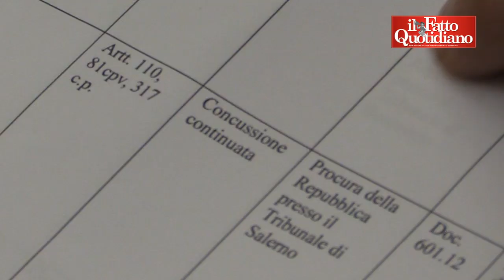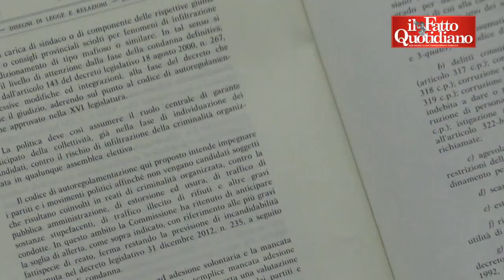Impresentabili, Bindi: "Vincenzo De Luca è nella lista dell'Antimafia"